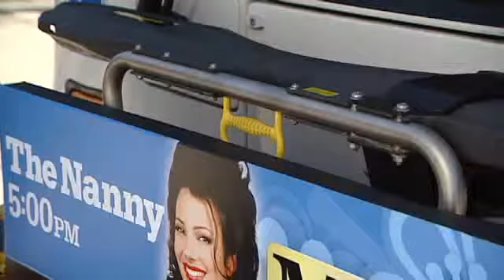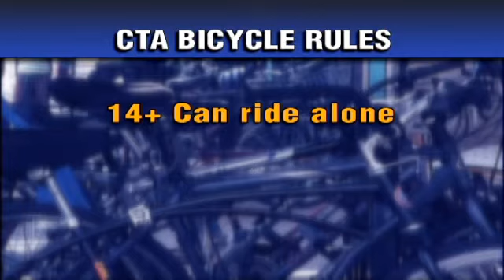CTA Bike & Ride (En Español) - Connections - Chicago Transit Chicago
Traiga su bicicleta